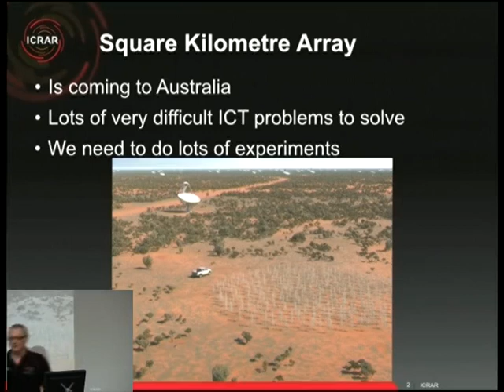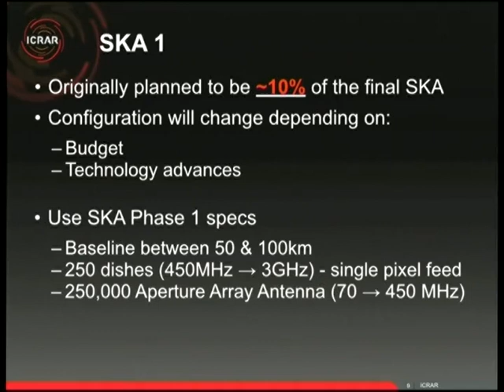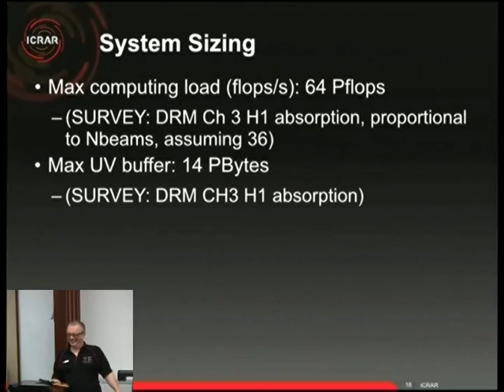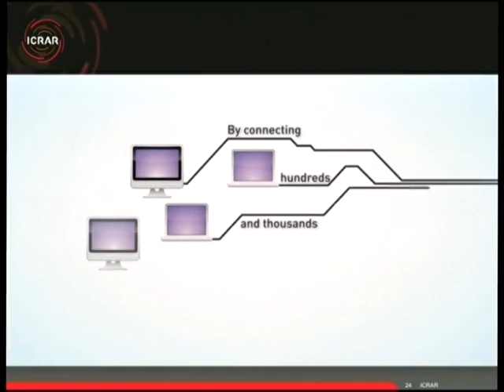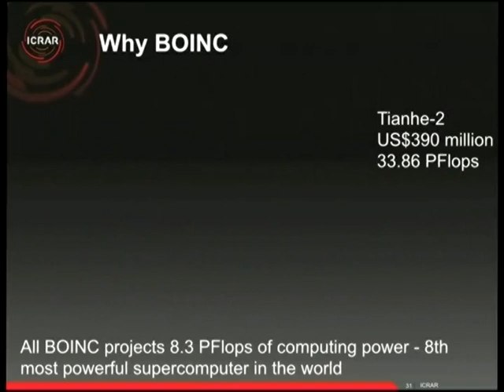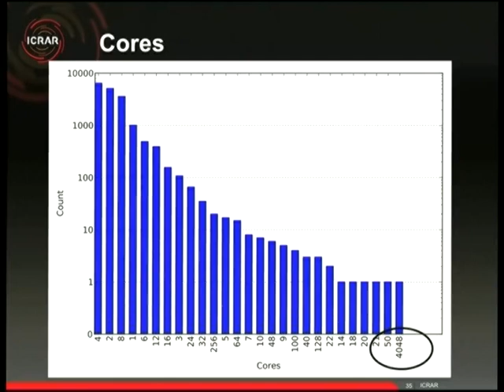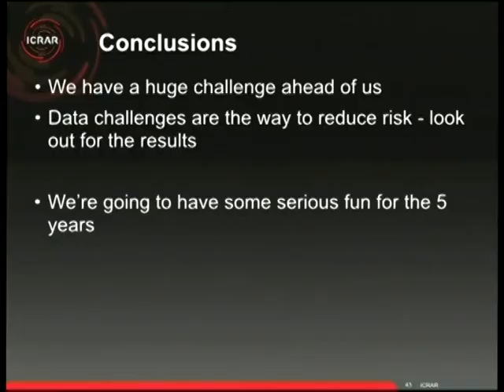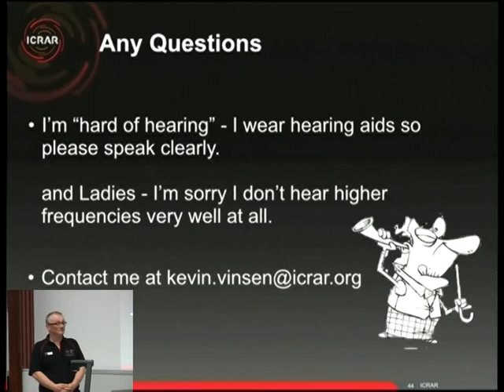theSkyNet POGS: The PS1 Optical Galaxy Survey - Kevin Vinsen